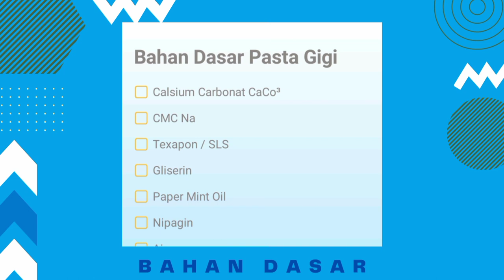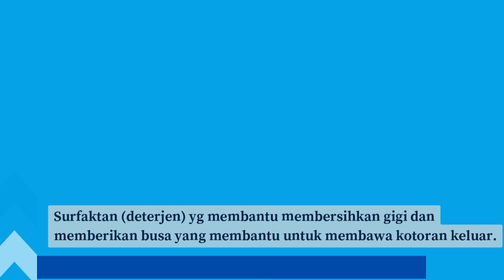BAHAN DASAR PASTA GIGI | PERCOBAAN KIMIA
Bismillah.. semoga videonya bermanfaat